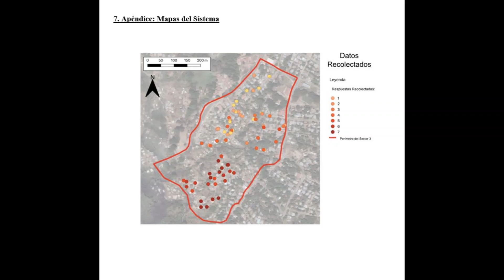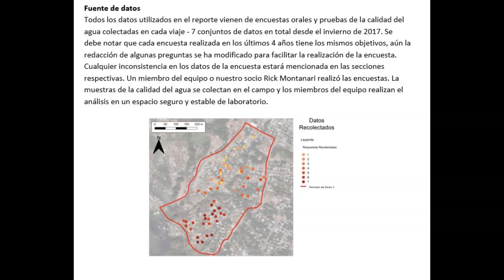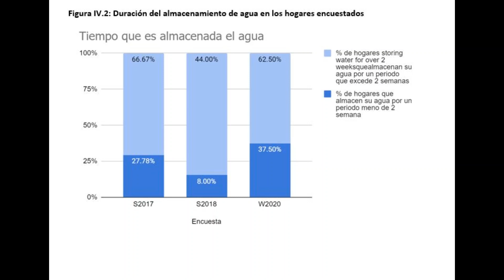210624 MAN EWB UCB OM Manual Winter 2021 San Fran Sect 3 Final 20Apr21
24Jun21 EWB-UC Berkley San Fran Sect 3: O&M Manual n Health Report

Five years have passed and the end of the program has arrived. Engineers without porters chapter and UC Berkeley presented its final work products. These include the O M manual for operations and maintenance and the health report. Both are useful products that the community will use in the future months and years.

The O&M manual comes complete with instructions on operating, maintaining and repairing the infrastructure donated. It comes with drawings of the taking closures and a map of the distribution network. The manual includes repair parts and replacement material. The manual also includes frequency for sanitizing and cleaning the network. Finally it instruct the community how to conduct its operations in a safe and sustainable manner.

The health report is a great work product which demonstrates with evidence how UCB Berkeley has improved the lives of these residence. The Report includes several key findings. First the amount of time the residents spend looking for drinking water has dropped to zero. 100% of the residents now receive their drinking water by internal Distribution pipeline. This means there’s more time left to clean, to learn or to work. Second all of the containers are now covered and the Final sampling I have stored water show that no coliform were found. This is a dramatic improvement on the first samples taken at the site and is evidence that the water is now healthy to consume.

There are challenges that remain. The one area of dissatisfaction for the residence was the reliability of supply of water. The supply of water in this solution is outside the scope of the project and relies on the municipality. UCB Berkeley provided storage an internal distribution but was never able to commit or promised to reliable supply from outside the network. This remains a continuing challenge that the community faces with its utility and neighbors.

Footprints looks forward to continuing to work with the community. There is always something to do and there are many areas that the community will still need help with. We will visit often and stay in communication with the community leaders. If there’s anything we can do we certainly will be there to support them. Thanks to UC Berkeley, engineers without Borders USA and the volunteers that helped during these last five years. This was a great project with great results for great people.